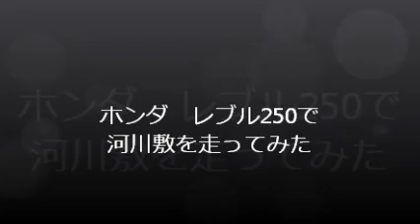ホンダ レブル250 河川敷を走行してみた。